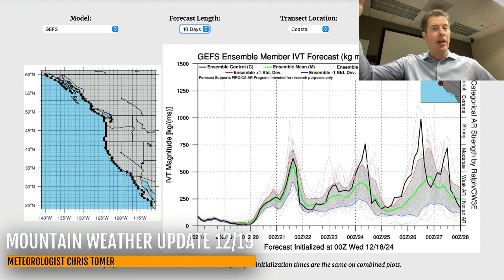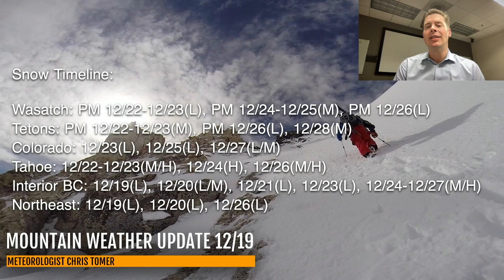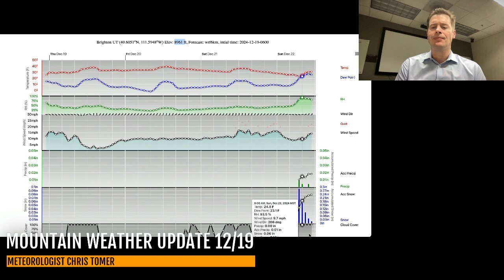Mountain Weather Update 12/19, Meteorologist Chris Tomer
Stormtrack favors PNW/BC/Northern ID/NW MT through 12/23 for best snow but also a high rain/snow line.  Then, a Christmas Eve/Day storm system tracks further to the south hitting CA/UT/ID/WY/CO.
Snow Timeline:
Wasatch: PM 12/22-12/23(L), PM 12/24-12/25(M), PM 12/26(L)
Tetons: PM 12/22-12/23(M), PM 12/26(L), 12/28(M)
Colorado: 12/23(L), 12/25(L), 12/27(L/M)
Tahoe: 12/22-12/23(M/H), 12/24(H), 12/26(M/H)
Interior BC: 12/19(L), 12/20(L/M), 12/21(L), 12/23(L), 12/24-12/27(M/H)
Northeast: 12/19(L), 12/20(L), 12/26(L)